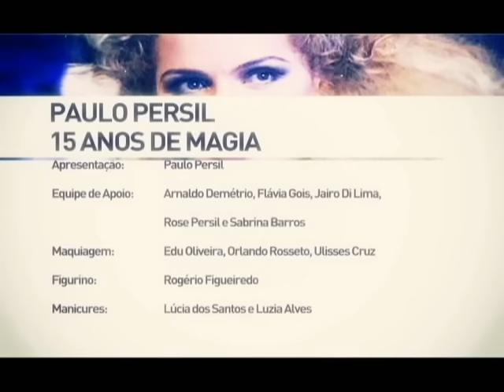The Best of Hair Brasil 2011 - 15 Anos de Magia - Paulo Persil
Show "15 Anos de Magia", do hairstylist brasileiro Paulo Persil, apresentado no HAIR BRASIL FASHION SHOW 2011, o maior espetáculo de beleza da América Latina. Saiba mais sobre a feira no portal